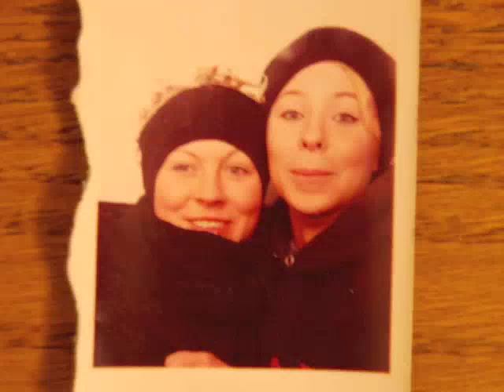Diana & Clara 30 år